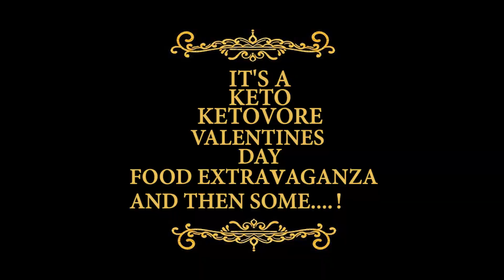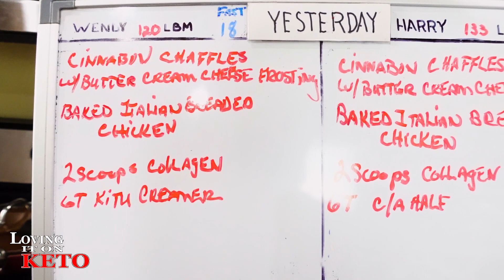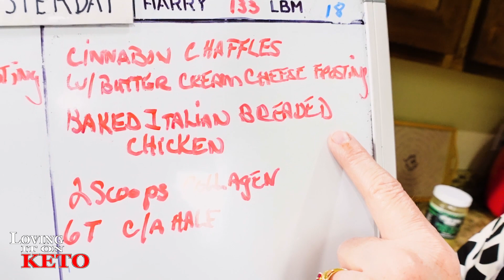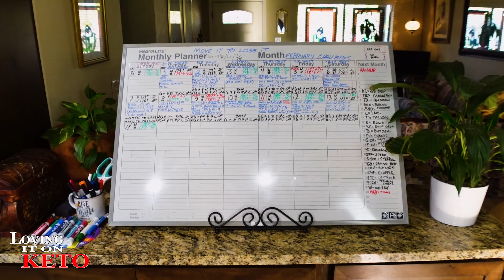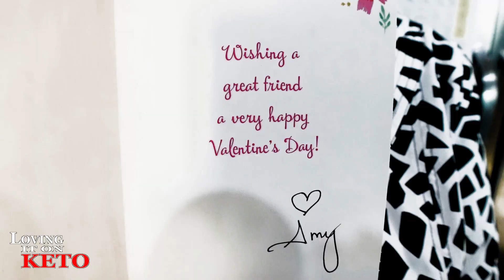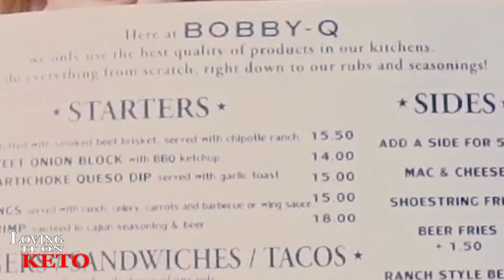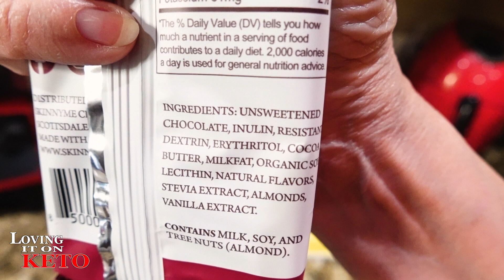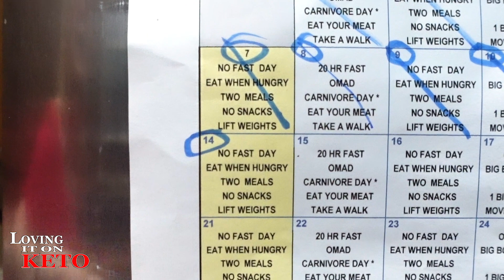KETO KETOVORE VALENTINES FOOD EXTRAVAGANZA AND THEN SOME / WEIGHT LOSS / KETO DIET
425   KETO KETOVORE VALENTINES FOOD EXTRAVAGANZA AND THEN SOME / WEIGHT LOSS / KETO DIET... It was a great day, we, of course, celebrated Valentine's day a day early so we could enjoy the day with you all. We hope you have a fantastic day no matter how you're able to celebrate it during the Zombie Apocalypse Lockdown Virus.

10% keto Chow link: (use for all products except for CHOW CLUB / and MUG CAKE BUNDLE see below for those)

Click on this link for your discounts

SUGGESTED VIDEO:
COSTCO GROCERY HAUL / FOR KETO NEWBIES EXPLAINED:

Chefman Immersion Stick Hand Blender :

(WENYS FAV)
Bonsenkitchen Handheld Milk Frother

eros scale